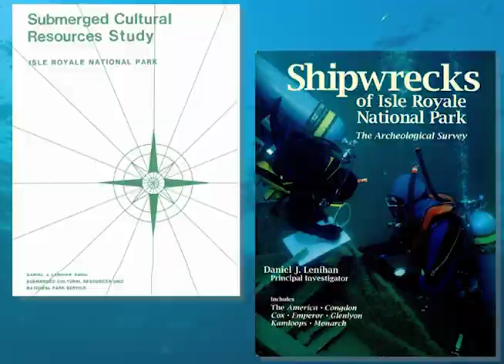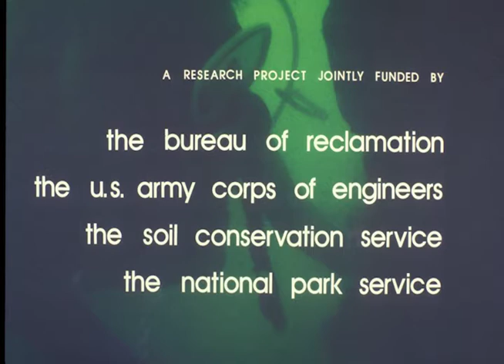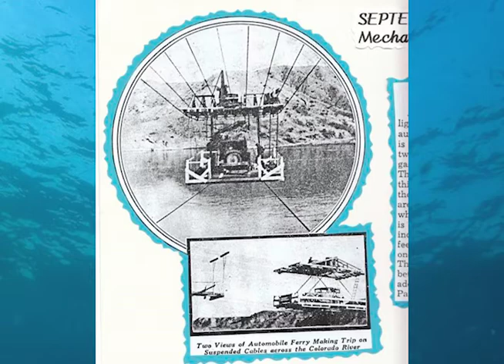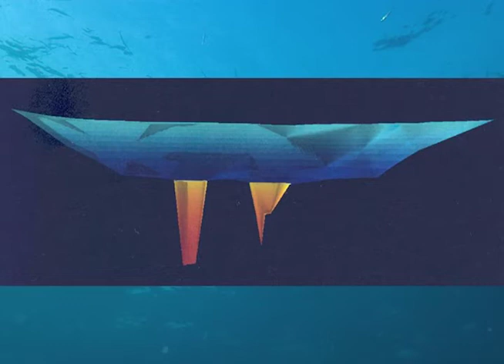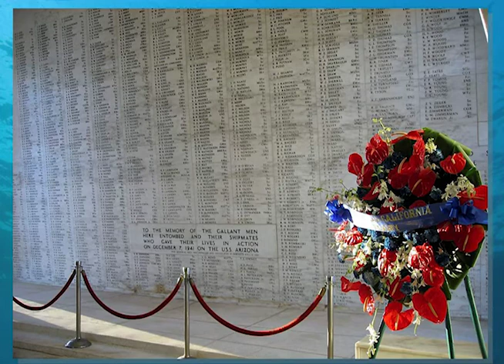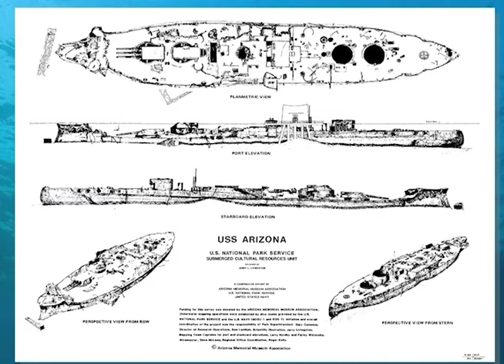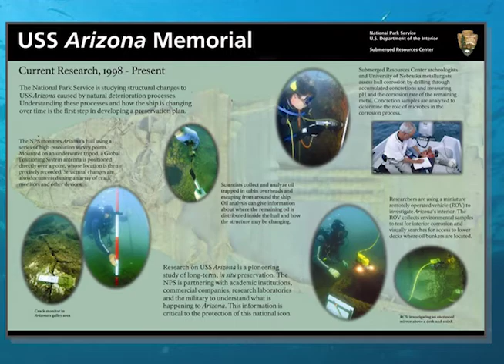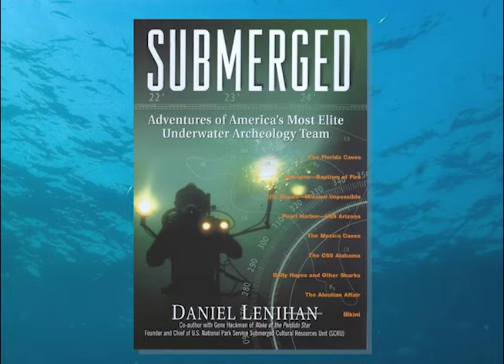Underwater Archaeology—The Way the World Was, to My Eyes: Dan Lenihan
"Underwater Archaeology—The Way the World Was, to My Eyes"
Dan Lenihan, NPS Archeologist, Submerged Resources Center, Retired
October 6, 2016, 3:00 EDT

This webinar was conducted as part of the ArcheoThursday Topics in Archeology Webinar Series hosted by the Archeology Program of the National Park Service, Washington Support Office. The series was partly supported with help from Archaeology Southwest. Michael Roller of NPS hosted this series for the fall of 2018.

Dan Lenihan, founding Chief of the NPS underwater archaeological team known as the Submerged Cultural Resources Unit (SCRU) now called—Submerged Resources Center (SRC) discussed the founding of the special unit in the context of institutional change, preservation needs of the 1970s, and the professional development of underwater archeology. Dan’s first association with the NPS came when he was hired for a year as a part-time GS- 4 Archaeologist by SEAC in 1972/3. Working with the late George Fischer, Dan lead diving operations to assess the nature of magnetometer anomalies found by a search boat during the 1973 Gulf Islands shipwreck survey. In 1974, Cal Cummings brought Dan to Santa Fe in 1975 to generate funding for a National Reservoir Inundation Study. This led to the founding of the Submerged Cultural Resources Unit (SCRU), and pioneering work developing new practices in the preservation and documentation of submerged cultural resources.